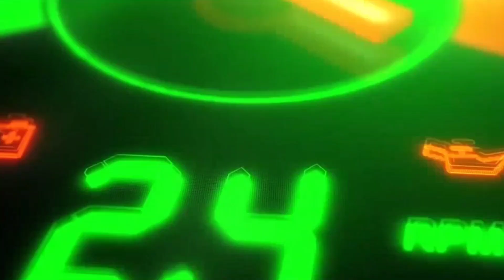Pulsar 150 🏍️chain kit ,break shoe 🤑 full check 🔥💥🔧pulsar